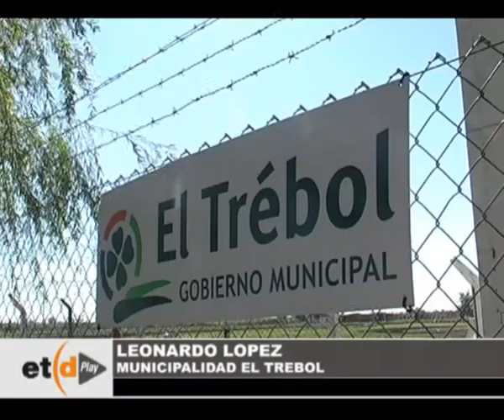Se corre el Zonal del Centro Santafesino en El Trébol